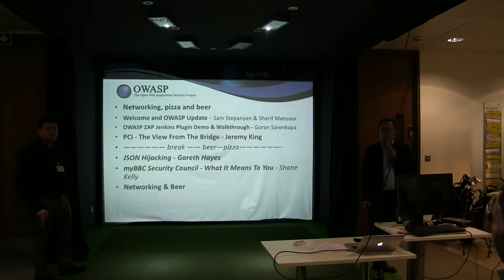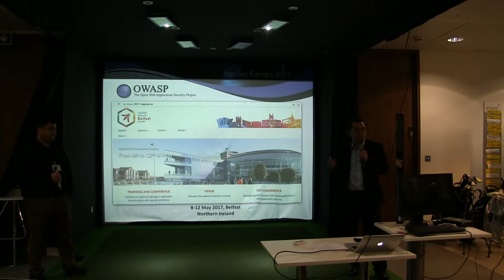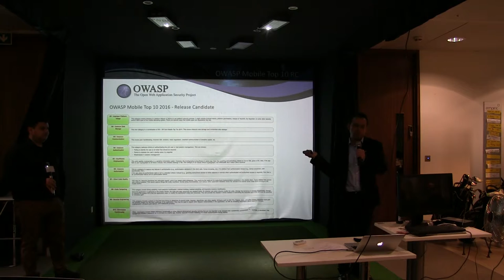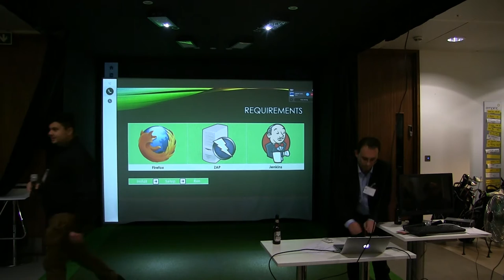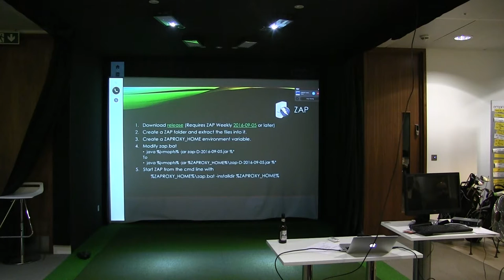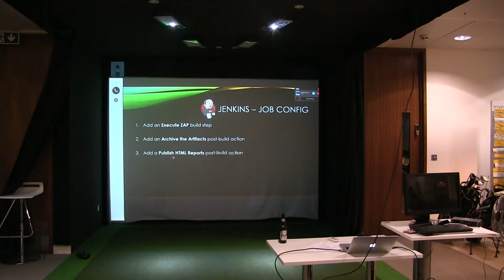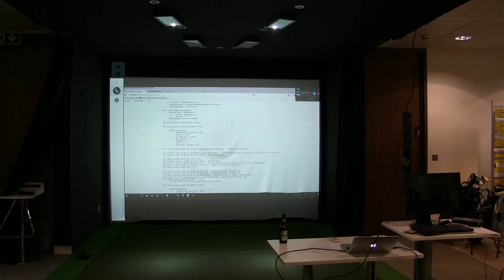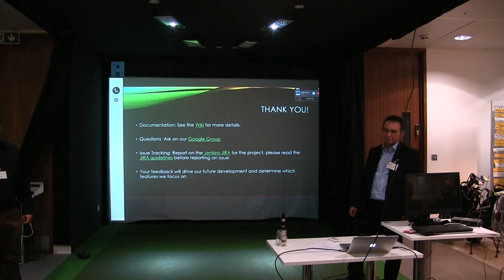Intro and ZAP Jenkins Plugin